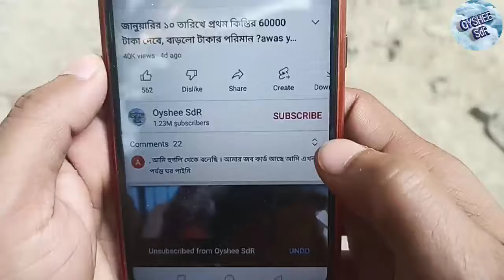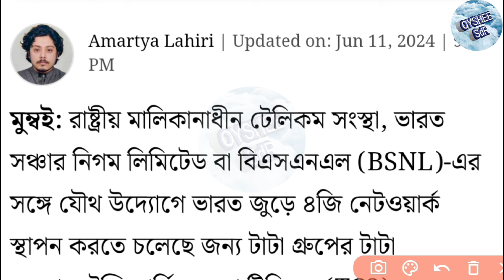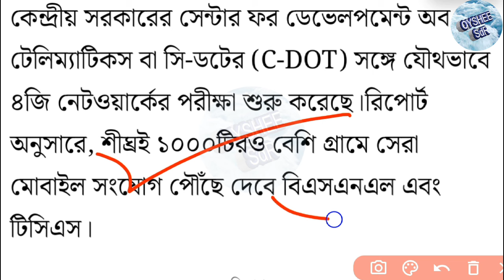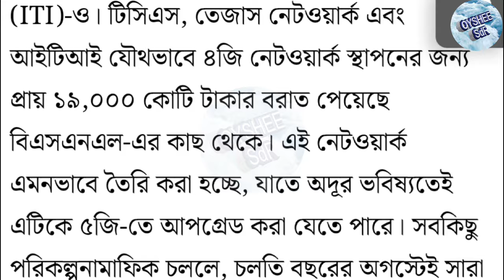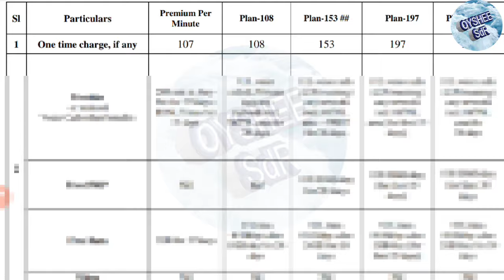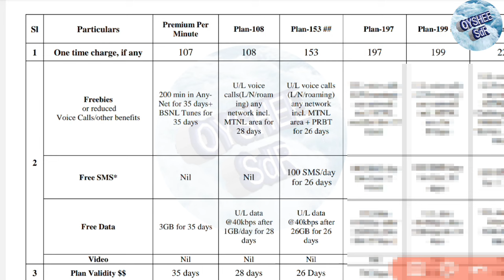সস্তায় রিচার্জ দিচ্ছে BSNL🔴মাঠে নামছে TATA, 153 টাকায় সারা মাস! কোন রিচার্জে কি সুবিধা?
আজকের ভিডিওতে দেখানো হয়েছে বর্তমানে জিও এয়ারটেল ভোডাফোন তাদের রিচার্জের দাম বাড়িয়েছে গত 3 তারিখ ও 4 তারিখ থেকে। তবে এখনো পর্যন্ত সস্তায় রিচার্জের সুবিধা দিচ্ছে বিএসএনএল। এবার গ্রাহকদেরকে সুবিধা দিতে বিএসএনএল এর পাশে দাঁড়াচ্ছে টাটা গ্রুপ। যারা সারাদেশে বিএসএনএল এর নতুন টাওয়ার বসাতে সাহায্য করবে।

Airtel recharge price hike
jio recharge price hike
Vodafone recharge price hike
BSNL recharge new list
Airtel recharge new price list
Vodafone recharge new price list
BSNL new recharge price list
recharge price hike list
mobile recharge new update